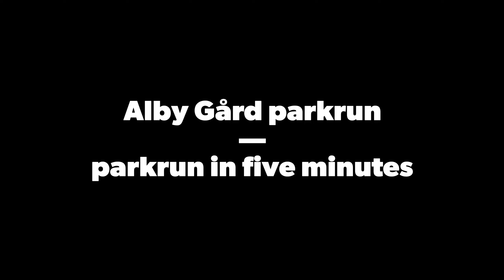Alby Gård parkrun - parkrun in five minutes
*Parkrun:* Alby Gård
*Country:* Norway
*Event Number: * #14
*My Stats:* 348 parkruns @ 195 locations - Today 4th in 21:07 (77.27%)
*Volunteered today:* Yes  (147 volunteers @ 100 locations)
*First Event:* 13th July 2024 (63 Finishers)
*Average finishers:* 60 (This week: 48 )
*Record Attendance:* 85 (Event: #10 Date: 14th September 2024)
*Lowest Attendance:* 43 (Event: #2 Date: 20th July 2024)
*Café:* Yes (Alby Cafe at Galleri F15 - Next to Start/Finish)
*Toilets:* Yes (At the Cafe and maybe open before parkrun
*Dogs:* Yes
*Pushchairs/Buggies:* Yes
*Trainers:* Road/Trail in winter
*Course:*  A short section and then two laps through the woods and alongside the fjord.
                   One short hill at the end of each lap.
                   Then back on the short section to the finish.